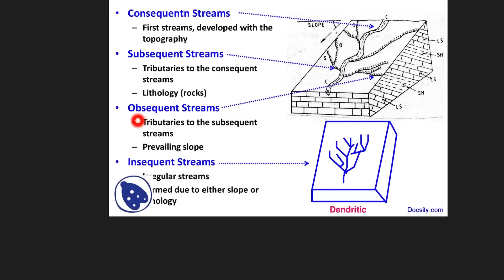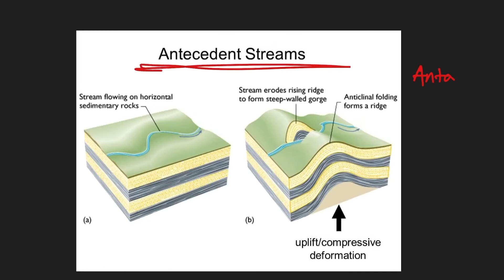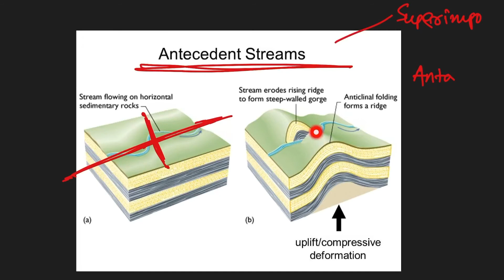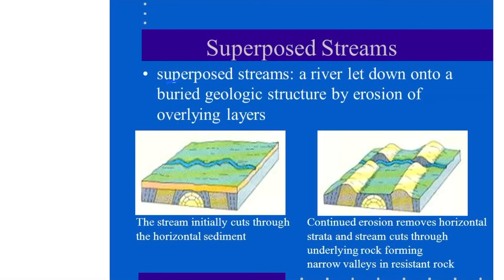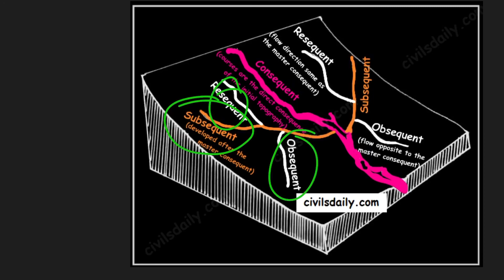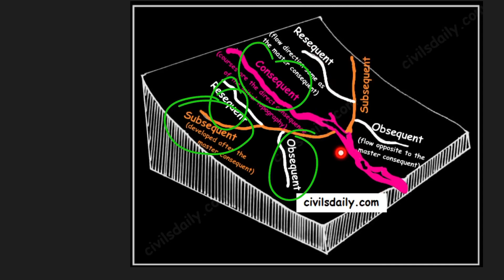"Unlocking River Geomorphology: Lecture 1 - Exploring Waterway Dynamics"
River Geomorphology Lecture 1: Unveiling the Dynamics of Water.

Description:
🌊 Dive into the fascinating world of rivers with our first lecture in the River Geomorphology series! 📚 In this session, we'll unravel the intricate dynamics of waterways, exploring the processes that shape river landscapes.

🌎 Whether you're a geology student, a geography enthusiast, or an exam aspirant preparing for IIT JAM, GATE, UPSC, or State PSC, this lecture is a valuable resource. We'll cover the formation of meanders, the power of erosion, and the creation of riverine landforms.

💡 Join us as we embark on this educational journey. 🌍🔍

River Geomorphology:

River Geomorphology is a subfield of geology and geography that focuses on the study of rivers and their landforms. It explores the dynamic processes that shape river landscapes, including erosion, sediment transport, and deposition. Key concepts in river geomorphology include meandering, channel evolution, and the formation of various landforms such as riverbanks, bars, and floodplains. Understanding river geomorphology is crucial for managing water resources, mitigating floods, and preserving aquatic ecosystems. It is also essential for geology and geography students, as well as professionals in fields like hydrology and environmental science.